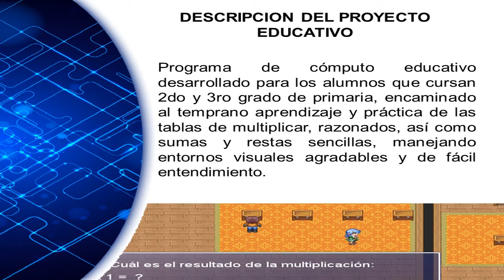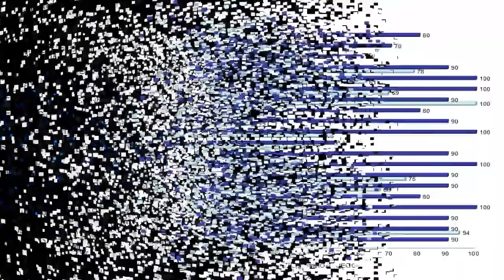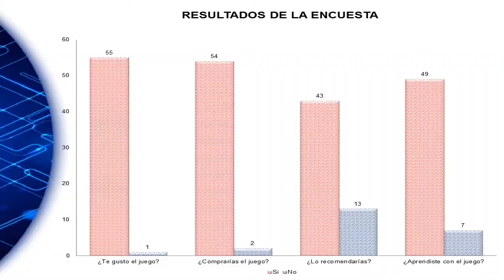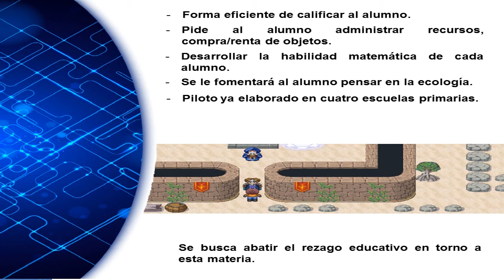El Misterio de las Tablas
Software Educativo El misterio de las Tablas.

Proyecto educativo cuya licencia de distribución se encuentra a la venta, todo aquel interesado en adquirir el permiso de distribución o en su defecto la compra de los derechos de autor favor de contactar al mail

El Videojuego trata temas tales como multiplicaciones, sumas, restas y razonados, apto para todo niño, recomendado para los niños que cursan 2do y 3ero de primaria, ayudando a aprender mas rápido y mejor estos temas.

Desarrollado por Ing. Said Andon.